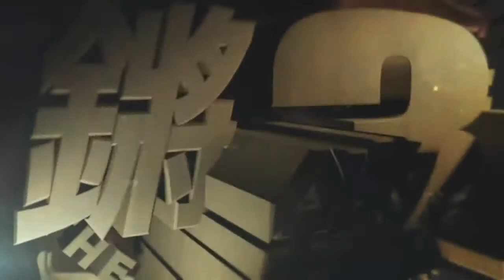锵锵三人行20160628 王石称万科被恶意收购并非在骂对方